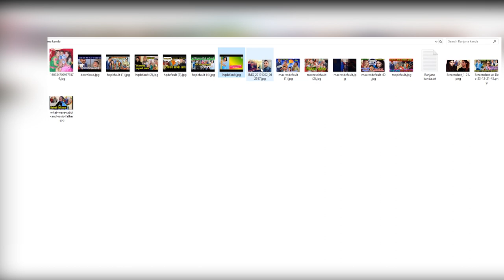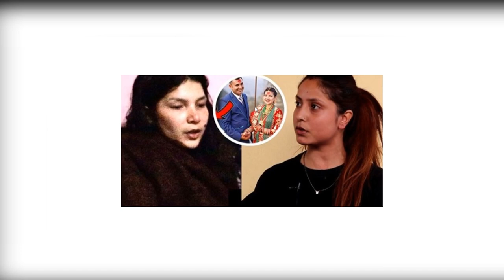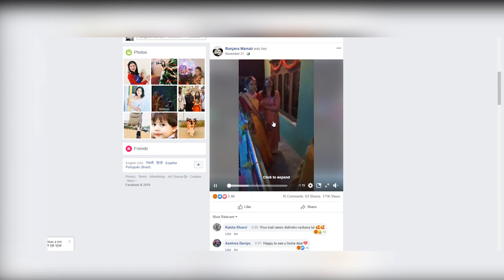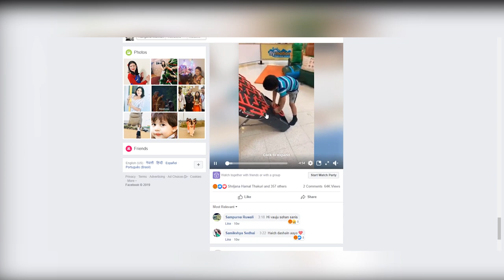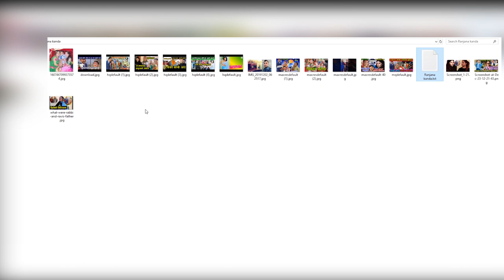चितवन रञ्जना मैनालीका Tik Tok , YouTube र Facebook हेर्दा यस्ताे निष्कर्ष । Chitwan Ranjana Watch V